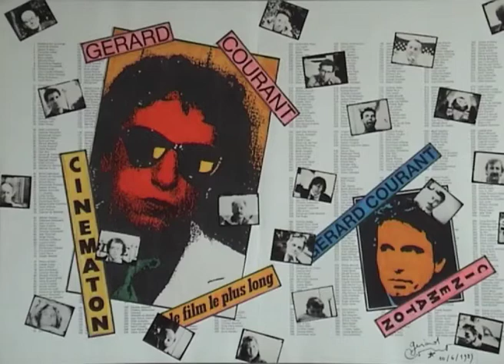Osama Jibril (2012) by Gérard Courant - Cinématon #2593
Le portrait d'Osama Jibril réalisé par Gérard Courant le 15 avril 2012 à Dubaï (Émirats Arabes Unis) (silencieux).
Osama Jibril's portrait by Gérard Courant (2012 - silent).